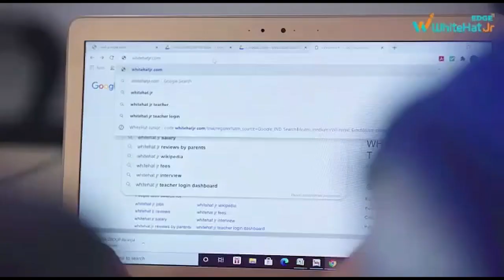सदन का आखिरी दिन, मॉब लिंचिंग कानून पर क्या बोले सत्ता पक्ष और विपक्ष के विधायक सुनें...